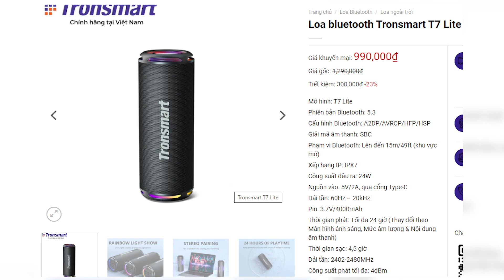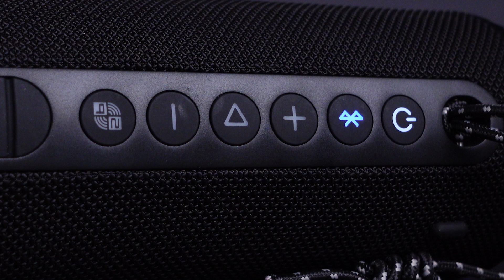REVIEW LOA BLUETOOTH BASS CĂNG PIN KHỦNG 900K: TRONSMART T7 LITE